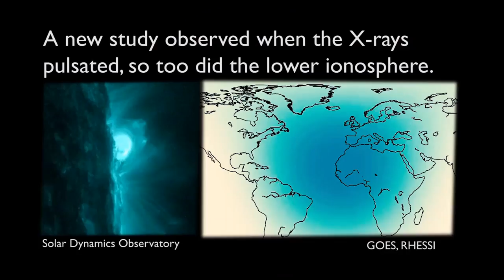How do solar flares impact Earth?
A team of scientists led by Laura Hayes –a solar physicist who splits her time between NASA's Goddard Space Flight Center and Trinity College in Dublin, Ireland – investigated a connection between solar flares and Earth's atmosphere. They discovered pulses in the electrified layer of the atmosphere – called the ionosphere – mirrored X-ray oscillations during a July 24, 2016 flare.